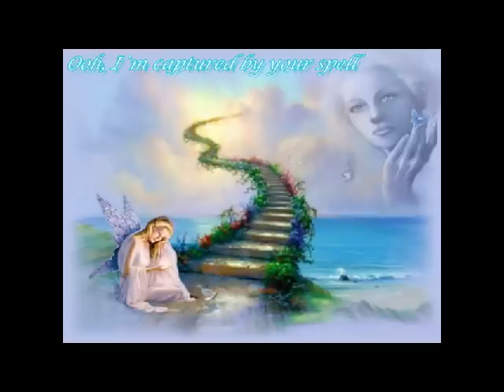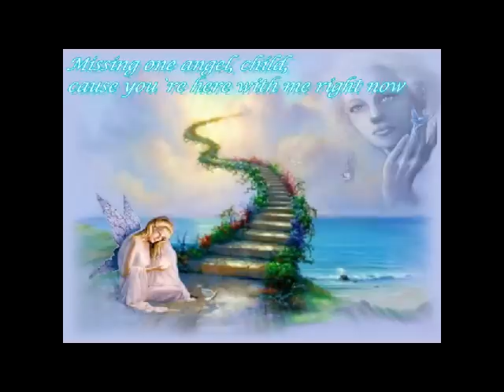Tavares - Heaven Must Be Missing An Angel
Heaven must be missin` an angel
 Missin` one angel, child, `cause you`re here with me right now
 Your love is heavenly, baby
 Heavenly to me, baby

Your kiss with tenderness
 I want all I can get of your sexiness
 Showers, your love comes in showers
 And every hour of the hour
 You let me feel your loving power

There`s a rainbow over my shoulder [Ooh, ooh]
 When you came, my cup runneth over
 You gave me your heavenly love
 And if one night you hear crying from above

It`s `cause heaven must be missin` an angel

Ooh, heaven, heaven
 Ooh, heaven, heaven
 Ooh, heaven, heaven
 Heaven, heaven

Ooh¡­I`m captured by your spell [Ooh, ooh]
 You`re different, girl, I can tell [Ooh¡­ooh¡­ooh¡­]
 When you`re layin` on my pillow, baby
 Above your pretty head, there`s a halo, that`s why I know

Heaven must be missin` an angel [Heaven]
 Missin` on angel, child, `cause you`re here with me right now (Mmm¡­ha)
 Heavenly to me, baby (Ooh¡­my sweet little angel)

Heaven (My pretty little angel)
 Heaven (I love you, love you, love you, love you, love you, baby, say right now)
 Heaven